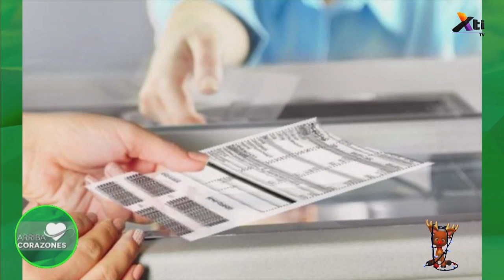Abogado - Cobro indebido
¿Qué hacer ante un cobro indebido? Nos aconseja el Lic. Germán Garduño, asesoría legal.